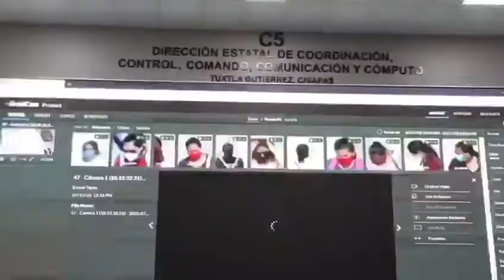Reconoce fiscal general visión del gobernador para garantizar la seguridad de las y los chiapanecos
ESCUDO URBANO: Reconoce fiscal general visión del gobernador para garantizar la seguridad de las y los chiapanecos